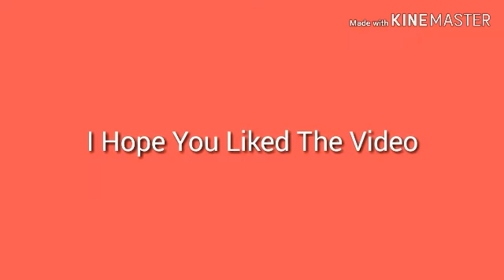Lps Delicate Music Video